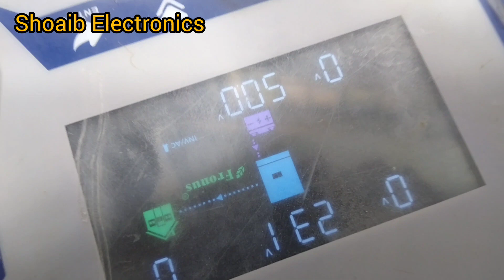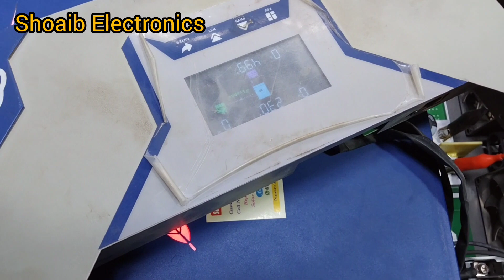FRONUS PV 7000 start problem and short booster side short